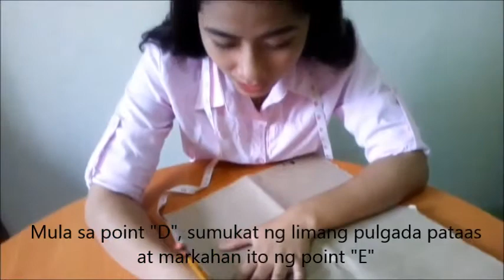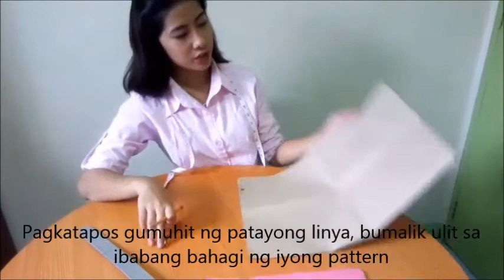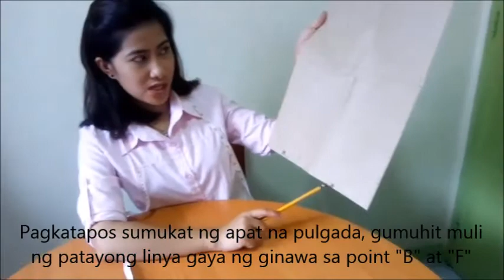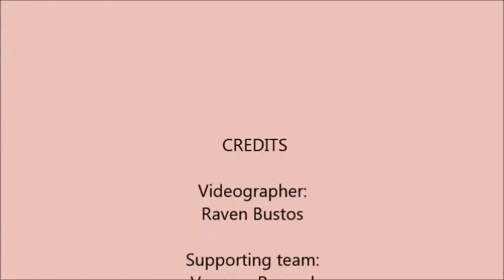Kinds of Collar: Trubenized Collar by Rio Marie Cadubla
Drafting Pattern of Trubenized Collar